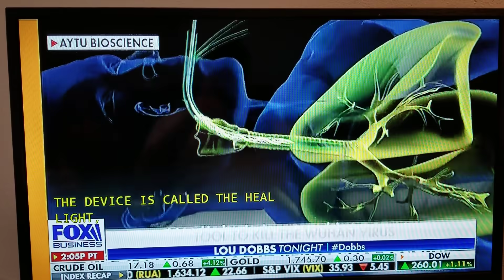AYTU BIOSCIENCE HEALIGHT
Peer- reviewed data coming soon! More at AYTUBIO.com